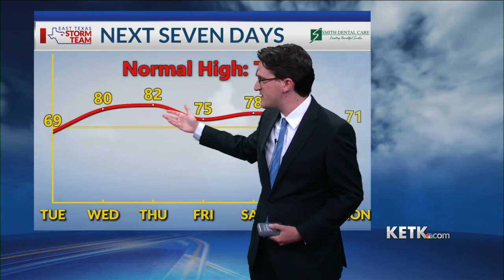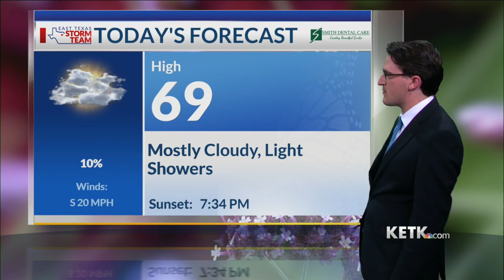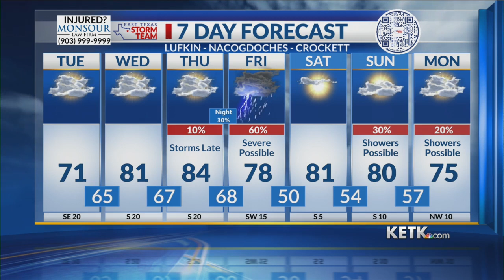Tuesday Midday Forecast 3-21-23